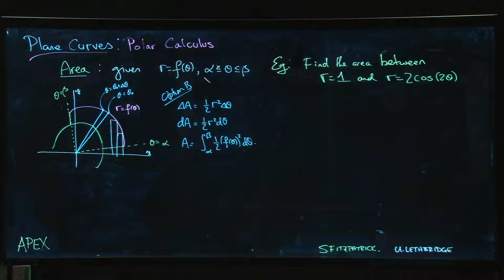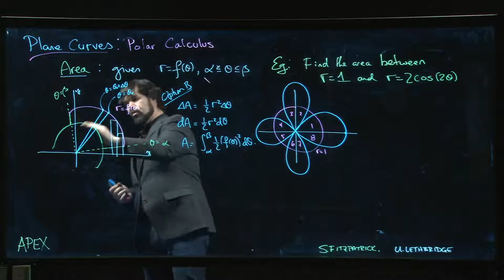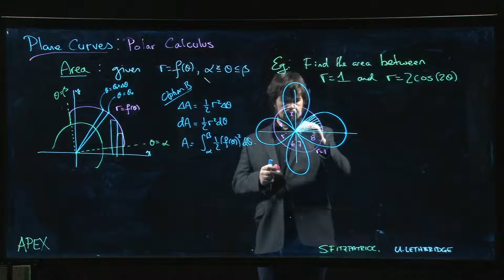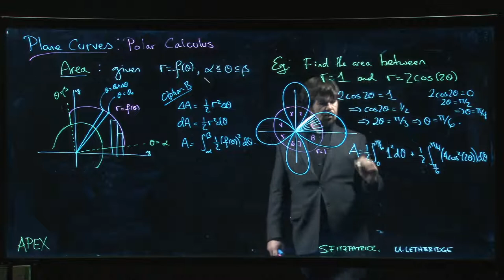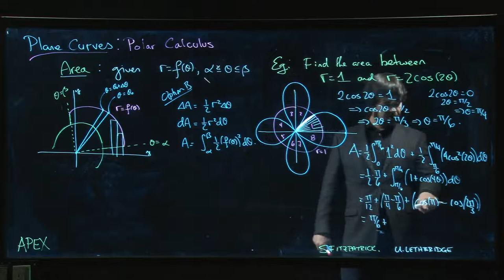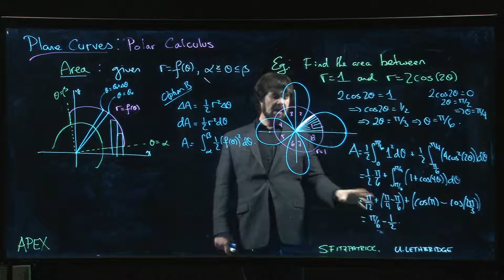Plane Curves: Polar Calculus - 09. Example: Area Between Curves 2